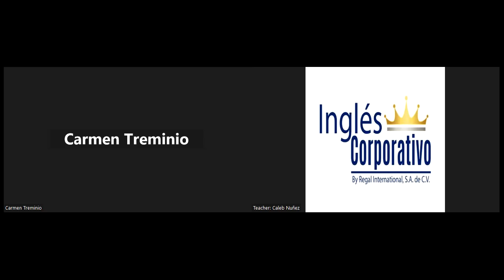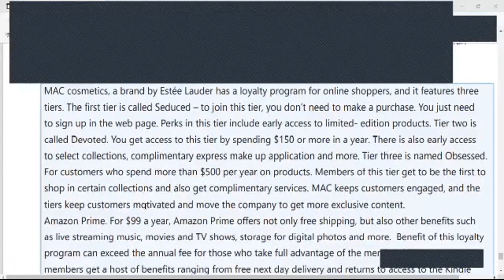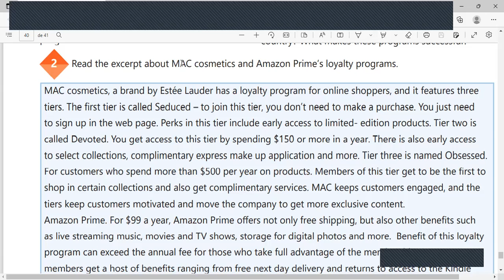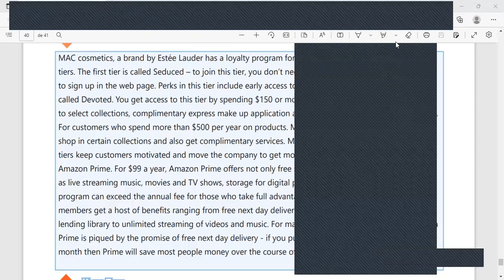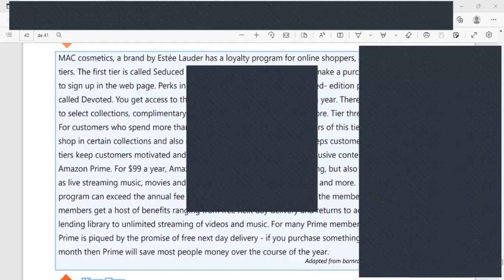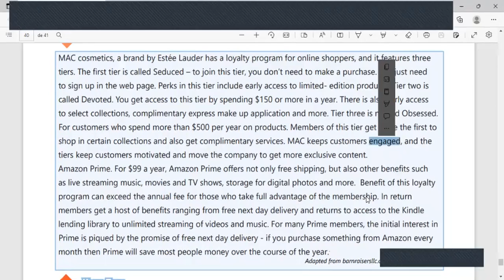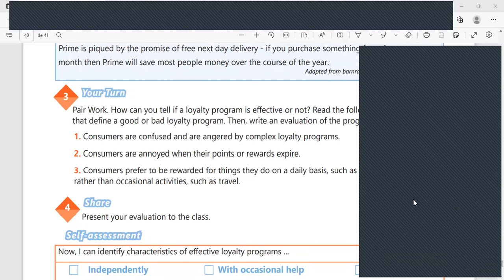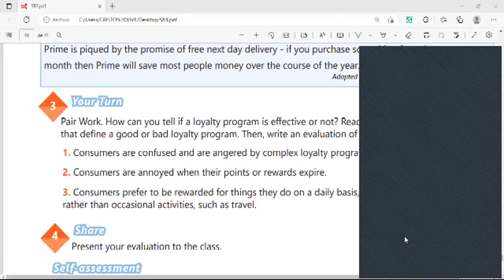Ingles Corporativo - Friday December 2nd - Stages of brand awareness Part 2